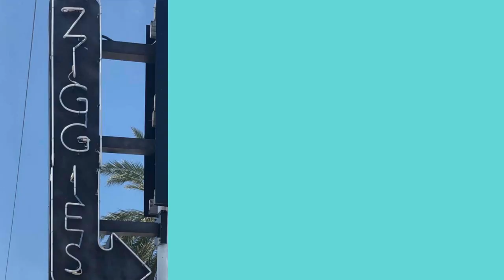Islamorada Signs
A Great Collection of signs throughout Islamorada here in the Fabulous Florida Keys

  Visit for my comprehensive and ongoing report focusing on Covid's impact on the Florida Keys Real
Estate Market.

 Visit my award-winning Florida Keys Real Estate and Lifestyle Blog for more great content

Mykael Marinelli
American Caribbean Real Estate
"SERVICE … Plain and simple"